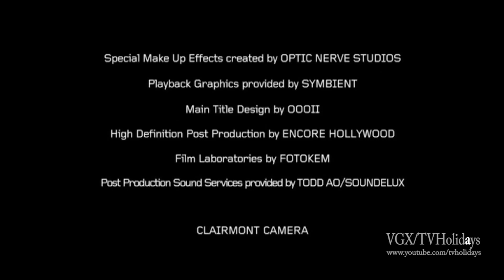Paramount Network HD UK Continuity August 2018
Paramount Network HD UK August 2018